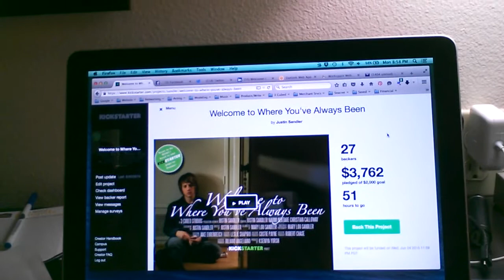An Important Video Update from Justin!